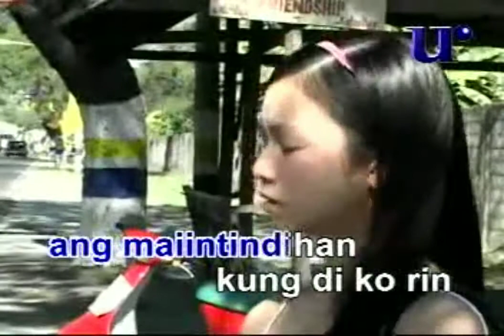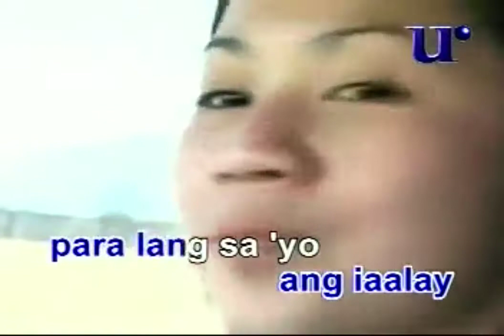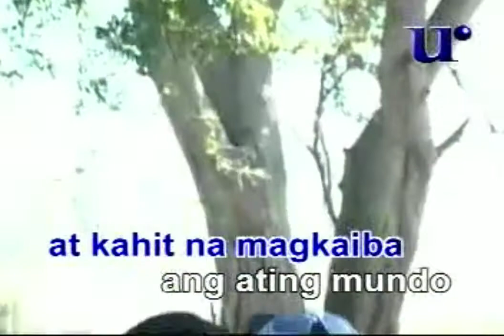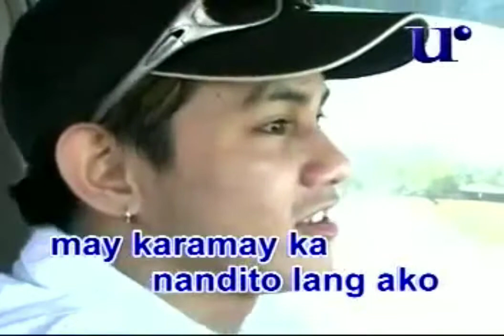Nandito Lang Ako Video Karaoke (Universal Records)